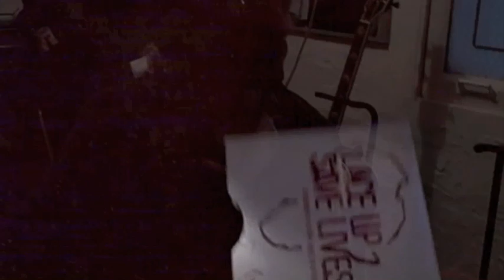A Random Afternoon with All-American Rejects: Tyson Ritter and Lonn Friend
Since composing the bio for their last, superb LP, When the World Comes Down, I've kept in close touch with Tyson.  Like a proud uncle, I guess you might say.  One recent afternoon, he invited me to Hollywood where he and Nick Wheeler were doing a brief acoustic gig for charity, so I brought along my new FLIP and thanks to the editing skills of intern Emily, came up with this clip.  Hope ya dig it..xLF

For those of you who haven't read my memoir, here's the link.. peace